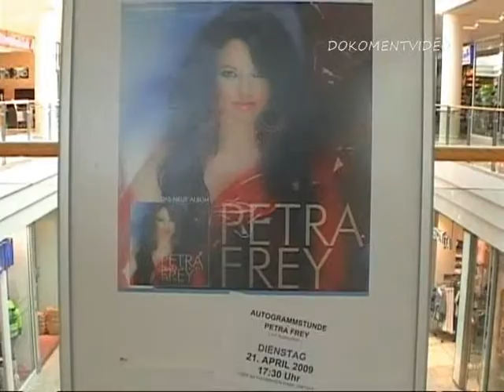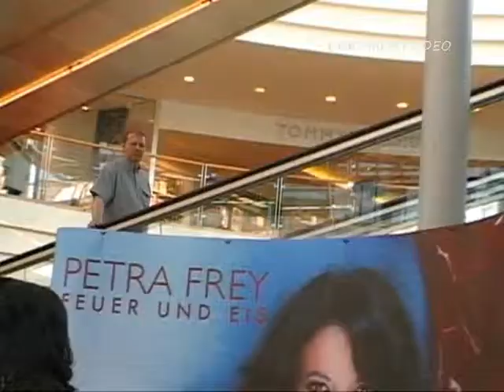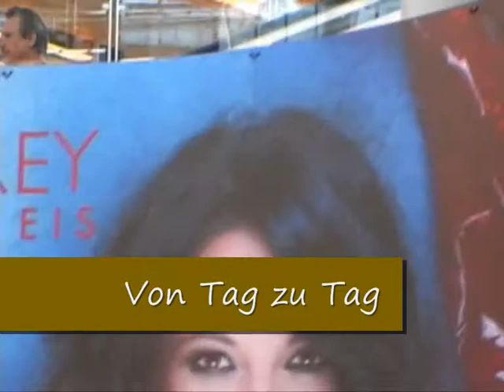Petra Frey Autogrammstunde Erfurt (1/2)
Petra Frey  Autogramstunde mit Kurzauftritt im Einkaufszentrum Thüringenpark in Erfurt am 21. April 2009 mit folgenden Titeln: "Höchste Zeit das Du mich küsst " und "Von Tag zu Tag"